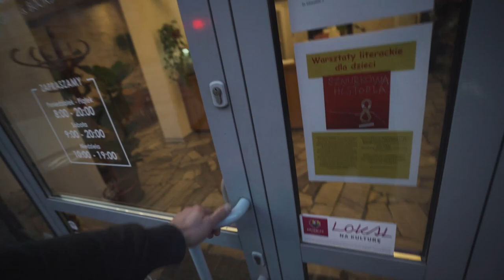Tego nie było w planach 😱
W końcu wygrana! Dzisiaj we vlogu odpowiedzi na wasze pytania! Na koniec zakazany owoc.